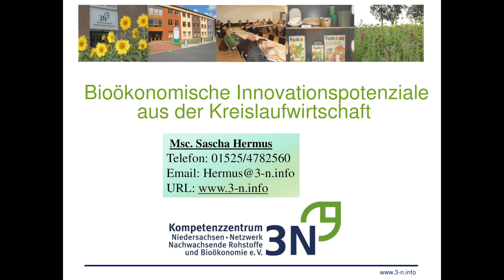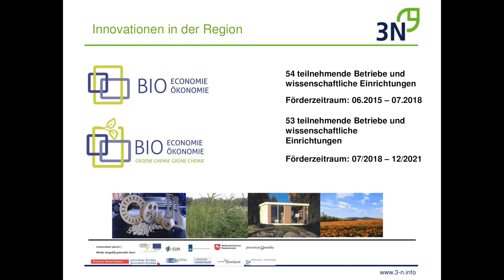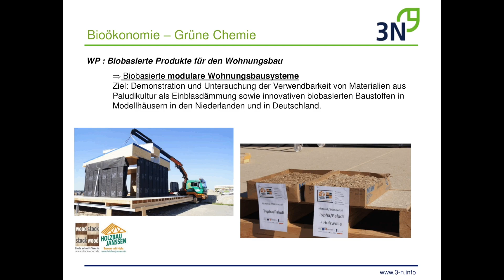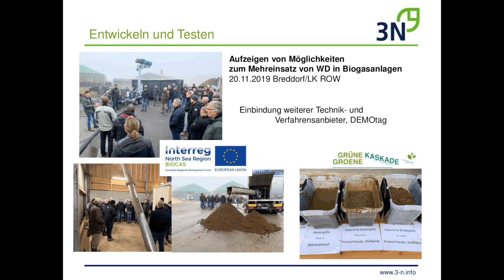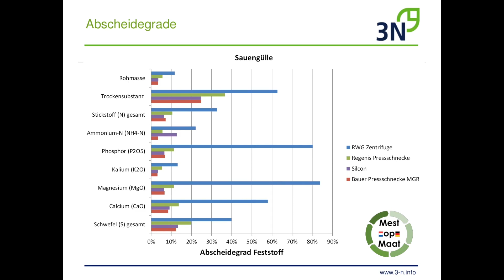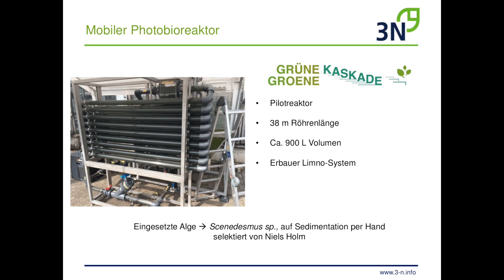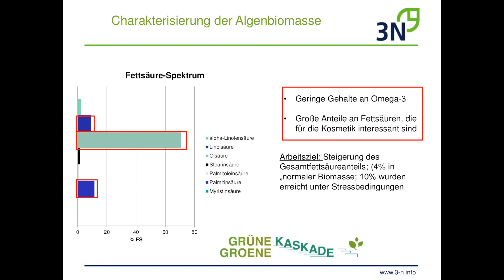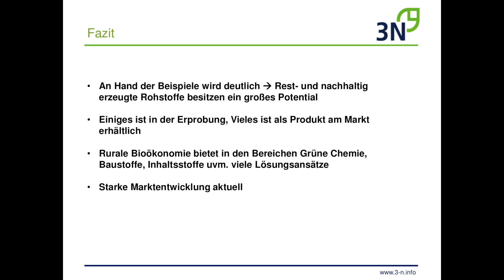Umweltinnovation als Wachstumsstrategie - Msc. Sascha Hermus | Universität Vechta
Umweltinnovation als Wachstumsstrategie:
Perspektiven für eine zukunftssichere Agrar- und Ernährungswirtschaft
19. August 2020 - Universität Vechta

Internationale Konferenzreihe:
Dynamic Agri-Food Systems im Oldenburger Münsterland